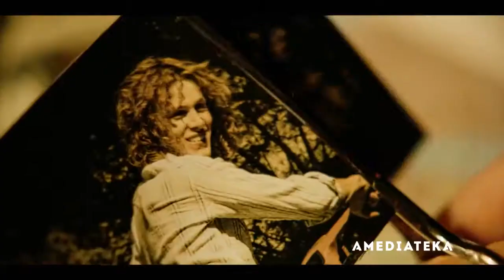Трейлер - 1 сезон (РУС.) "ДОВЕРИЕ" 2018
Первый 10-серийный сезон «Доверия» расскажет историю шестнадцатилетнего Джона Пола Гетти, внука миллиардера Жана Пола Гетти. Мальчика похитили в Риме, после чего он провел в заточении в пещере шесть месяцев. Похитители просили выкуп, однако к несчастью для подростка, его дедушка отказался платить.